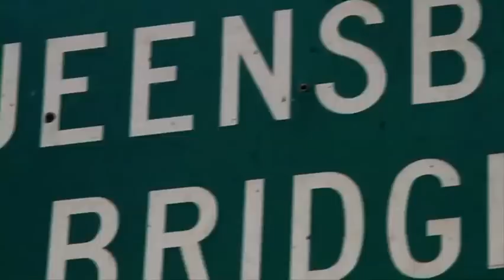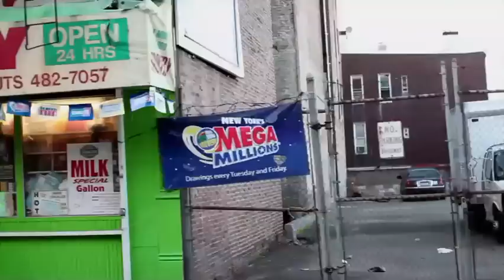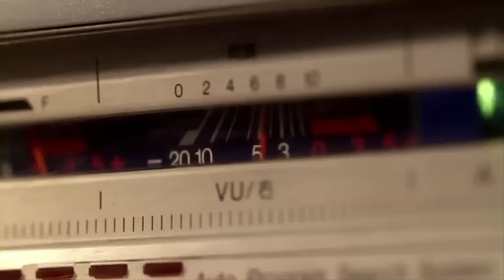Remembering The Cassette Era! Nas's Relationship With TDK Cassette Tapes! Mini Documentary